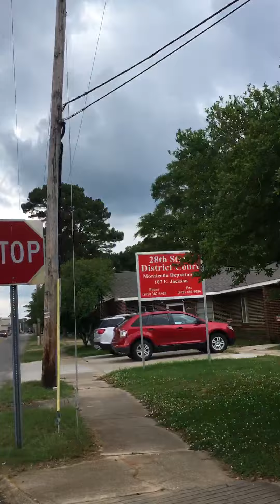May 21, 2018